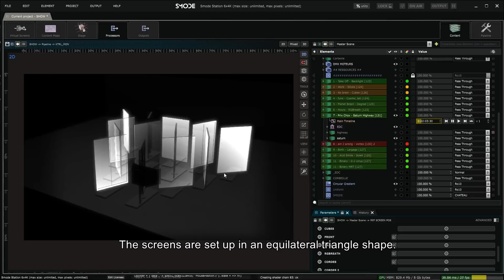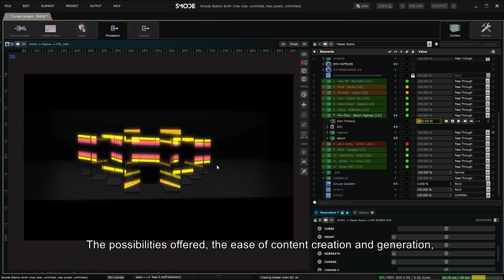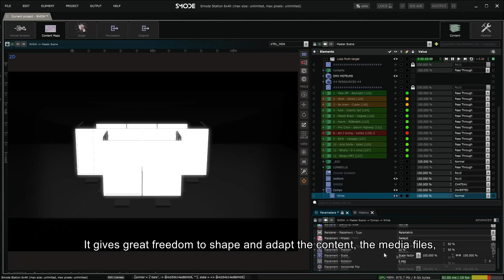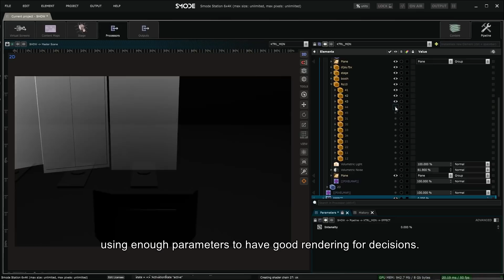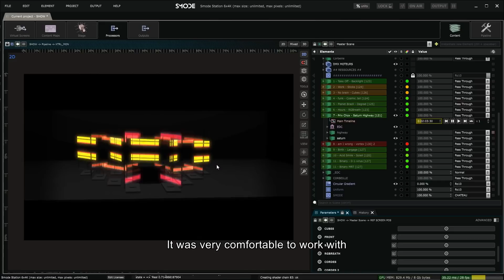Meet the Smode users #1 - Etienne de Crécy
MeetTheSmodeUsers Episode 1: Discover the new show of Etienne de Crécy​ entirely madewithSmode! We hope everybody will get inspired as we've been by this project :).

Greetings to WildBox Productions for the video!